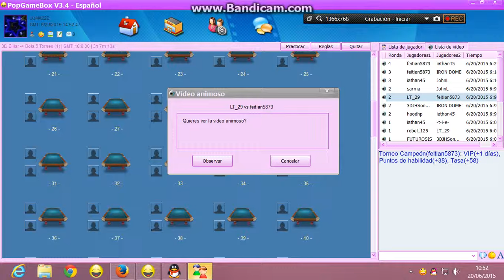fleitan5873 D/F vs LT_29 TM 5 ball 20/06/2015